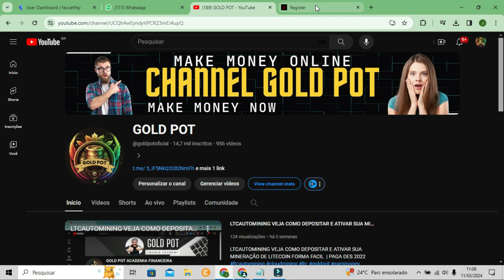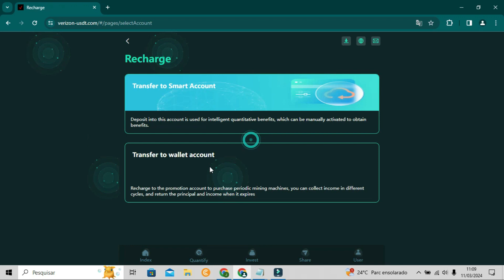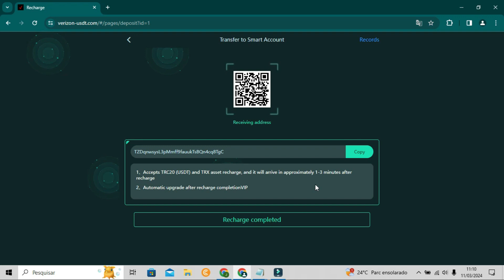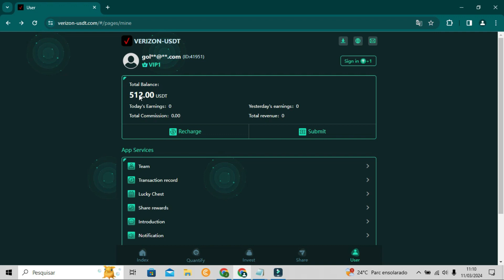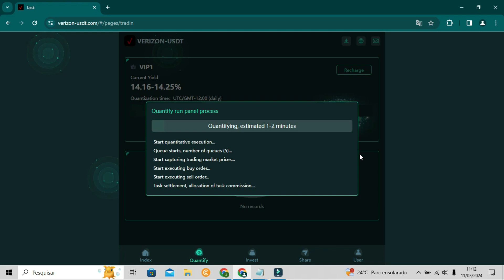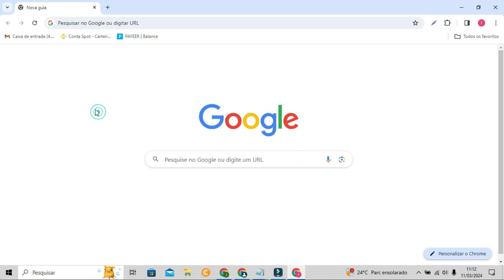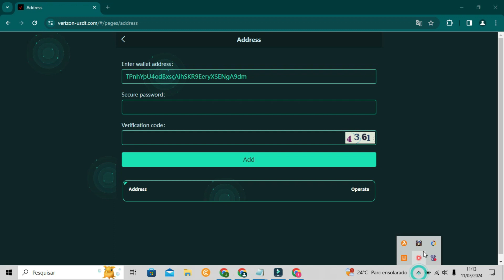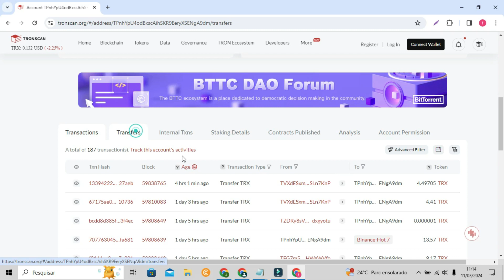LANÇAMENTO GANHE 14,5% AO DIA COM NOVO SITE DE USDT COM SAQUE INSTANTANEO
CADASTRO 👉